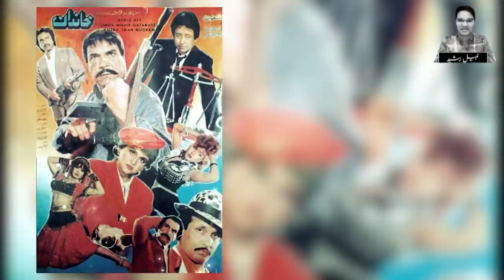Legend Film Stars Who Were Brothers | FilmStars | Lollywood